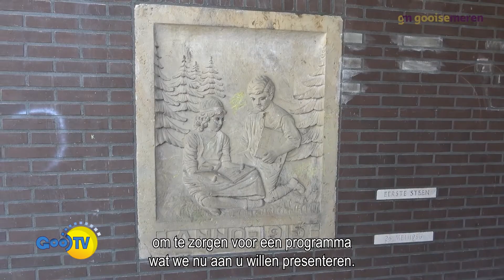TV Magazine met de puzzel rond de herbestemming van de Emmalocaties in Bussum 11-05-2022